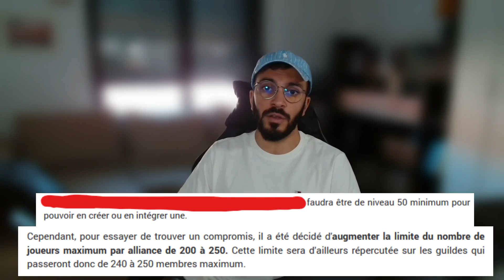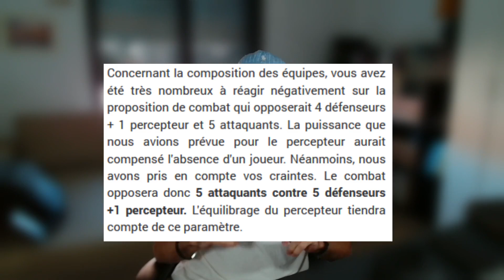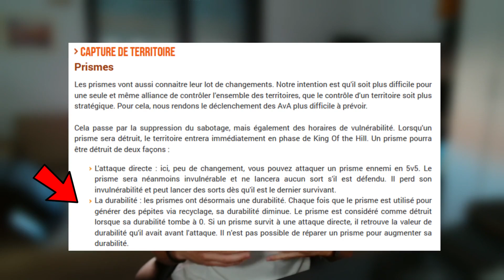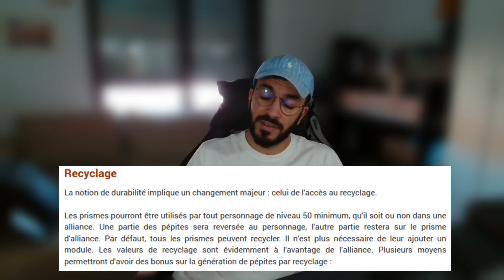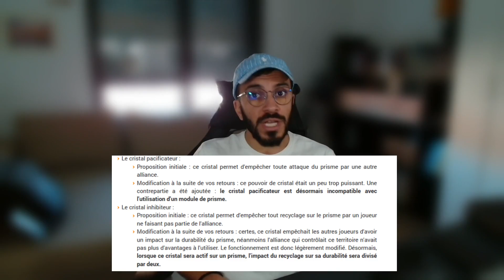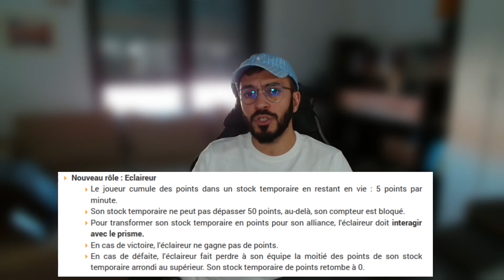NEWS: La refonte des alliances en moins de 10min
Alors hypé par cette maj?